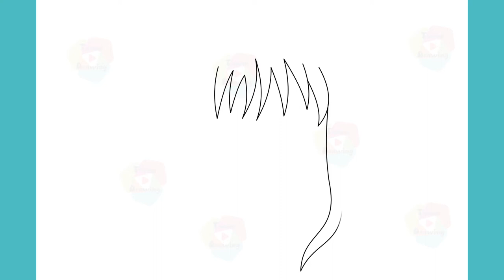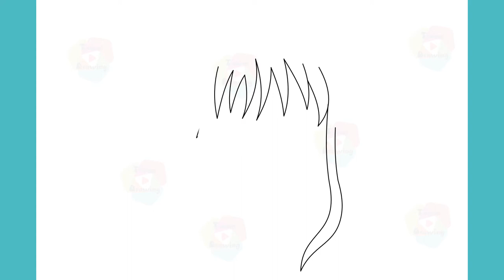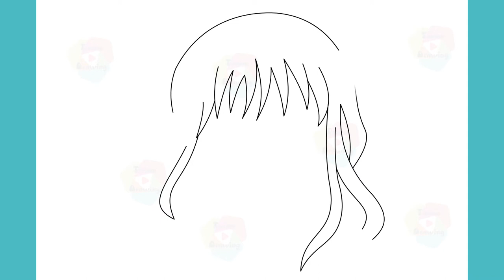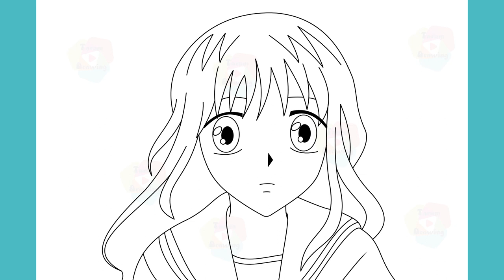How to Draw Saki Hanajima From Fruits Basket Step by Step Drawing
Learn to Draw Saki Hanajima From Fruits Basket Step by Step Drawing